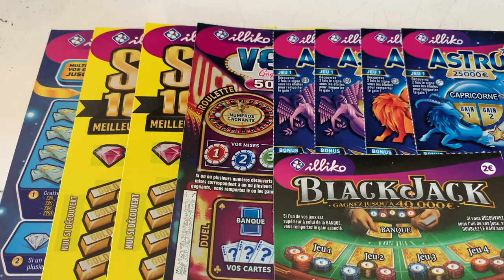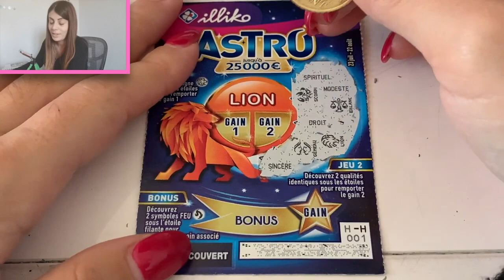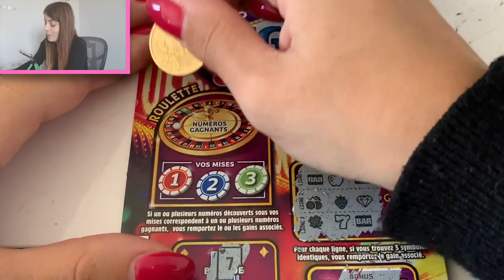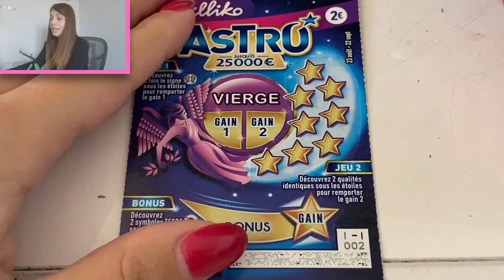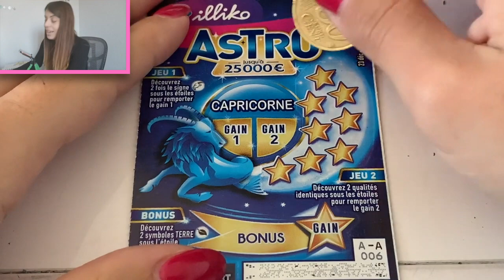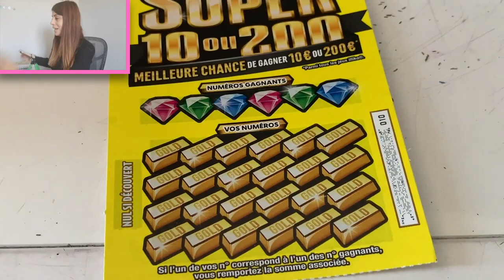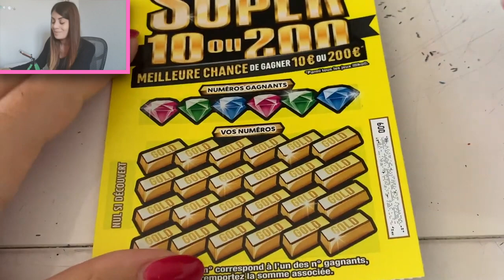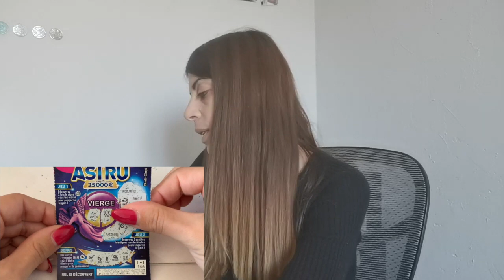Les PETITS TICKETS qui nous SAUVENT (anniversaires des abonnés du 17, 19 & 27 Septembre 🤑💚🙈😱)